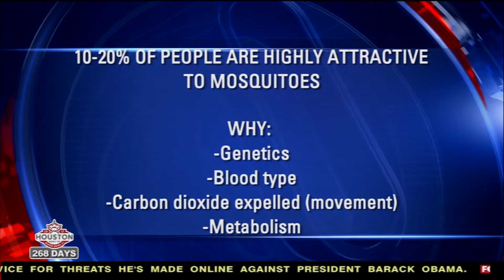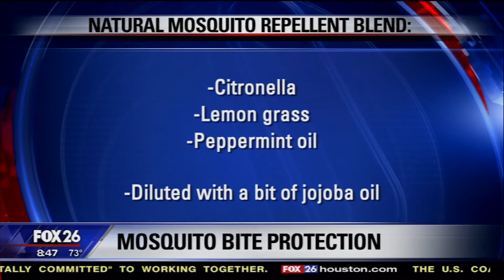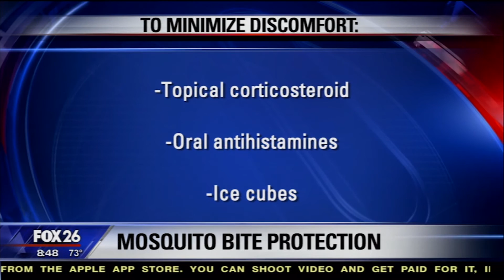How To Prevent and Treat Mosquito Bites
Do you know which blood type is more likely to be bit by mosquitos? Why does body size impact your chances of being bit by bugs? Do natural remedies actually work for preventing mosquito bites? Learn all of this and more as Dr. Ingraham explains everything you need to know about mosquito bites.